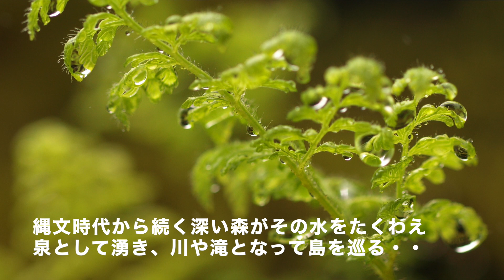テトラノオト第196回 屋久島〜わたしのなかの水とつながる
大学の講義や番組企画、イベント、小説のネタ元を中心に投稿しています。
今回は僕が大好きな島「屋久島」について。
現地で録音したCD「屋久島〜わたしのなかの水とつながる」の解説をします。

テトラノオト番外編「屋久島サウンドスケープ」も併せてご視聴ください。約17分間のサウンドスケープ作品です。

▷「屋久島＝わたしの中の水とつながる」
古の森を巡り木々に木霊する水音、多彩な鳥たちのさえずりなどの屋久島で現地録音されたサウンドスケープに、繊細な電子音がミックスされた、静謐なサウンドコラージュの世界。 音楽制作工房「彼方音像」の珠玉のアンビエント作品。

▷屋久島の水と自然
屋久島は、水の島。
耳をすますとたえず水の流れる音が聴こえます。島の南からやってくる湿った空気は、2000m級の山で冷やされ雨となります。縄文時代から続く深い森がその水をたくわえ、泉として湧き、川や滝となって島を巡ります。島の水はどの水も手ですくって飲むことができるほど。水はわたしたちの身体を潤し、こころを癒します。

▷アーティスト VOID OV VOIDについて
 谷崎テトラとRAIの2人によるオーガニック・エレクトロニカユニット。1997年結成。

▷谷崎テトラ（構成作家・京都芸術大学客員教授）についてはこちら：

▷瑳山ゆりさんは現在、五島列島在住です。